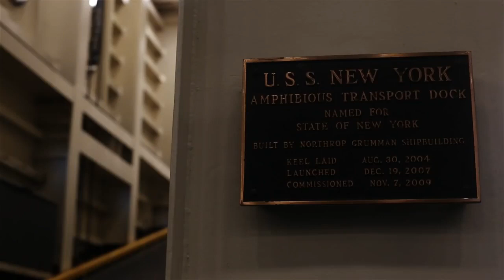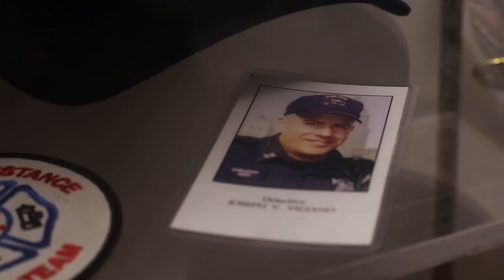A Marine's story about 9/11 (Sept 11th, 2001)